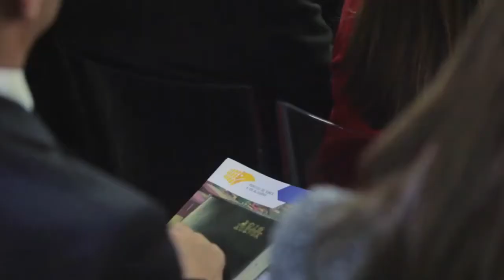Nova estratégia para os portos nacionais apresentada em Sines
O Porto de Sines foi palco da sessão de apresentação da Estratégia para o Aumento da Competitividade Portuária – Horizonte 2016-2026, por parte da Ministra do Mar, Ana Paula Vitorino, na manhã do dia 19 de dezembro.
O Primeiro-ministro, António Costa, presidiu à sessão, que contou ainda com a presença do Ministro-adjunto, Eduardo Cabrita, o Secretário de Estado das Pescas, José Apolinário, o Secretário de Estado das Infraestruturas, Guilherme d’Oliveira Martins e a Secretária de Estado Adjunta do Primeiro Ministro, Mariana Vieira da Silva.

Perante uma plateia repleta, que reuniu as autoridades e os principais players públicos e privados do setor marítimo portuário, António Costa realçou a importância dos portos portugueses enquanto impulsionadores da economia, enaltecendo a visão estratégica da Ministra do Mar que, há dez anos, enquanto Secretária de Estado dos Transportes, traçou um ambicioso plano de desenvolvimento para o setor portuário para a década de 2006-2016, com resultados que ultrapassaram largamente as metas estabelecidas, pese embora algumas contrariedades.

Desta feita, a Ministra do Mar apresentou a Estratégia para o Aumento da Competitividade Portuária para os próximos dez anos, assente em três objetivos, que visam adequar os portos à crescente procura e aumento da dimensão dos navios, ao reforço das ligações ao hinterland, à melhoria das condições de operacionalidade e à criação nos portos de plataformas de aceleração tecnológica e de novas competências.
O cumprimento destes objetivos resultará num aumento de 88% no volume total de carga movimentada nos portos nacionais e de 200% no que diz respeito à carga contentorizada, prevendo-se a criação de cerca de 12.000 novos postos de trabalho até 2030.

Neste âmbito, a aposta em Sines, com um investimento que rondará os 670M€, centra-se no incremento da carga contentorizada, através da expansão do Terminal XXI, com a construção da sua 3.ª fase, bem como ao desenvolvimento de um novo terminal de contentores, designado por Terminal Vasco da Gama. Com a concretização destes projetos, o porto verá o seu volume de carga movimentada crescer cerca de 130%.
De lembrar que, enquadrado no Plano de Investimentos em Infraestruturas Ferrovia 2020, apresentado pelo Ministério do Planeamento e das Infraestruturas, o Porto de Sines beneficiará do desenvolvimento do Corredor Internacional Sul (Sines-Caia-Madrid), que, conforme o Primeiro-ministro destacou, terá o seu início de construção em 2017, assegurando uma ligação eficiente e competitiva para o fluxo de mercadorias do hinterland espanhol.
A cerimónia contou ainda com intervenções do Presidente do Conselho de Administração da APS, José Luís Cacho, e do Presidente da Câmara Municipal de Sines, Nuno Mascarenhas.
REPORTAGEM VIDEOGRÁFICA:
Sonomage

VISITE O PORTAL OFICIAL DA APS (Administração dos Portos de Sines e do Algarve):

015sines